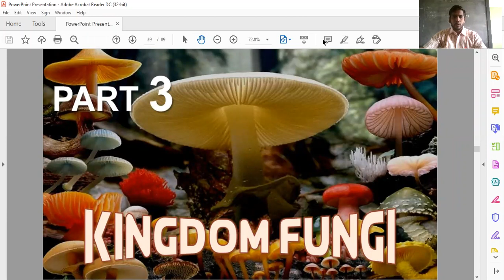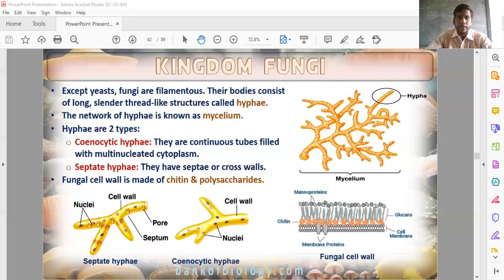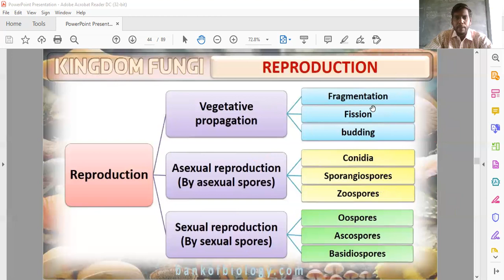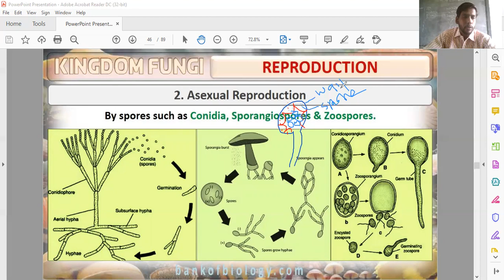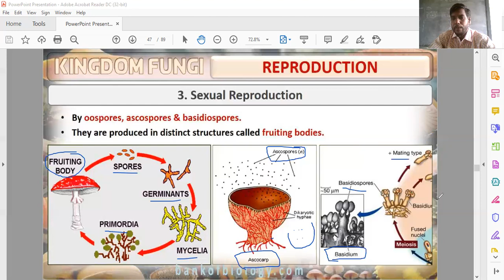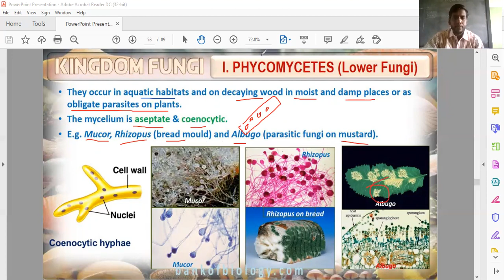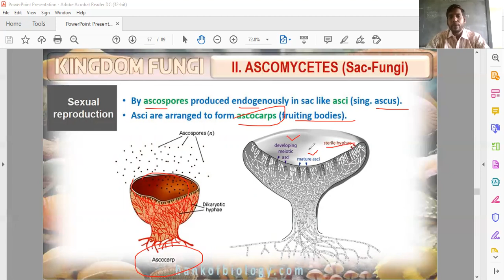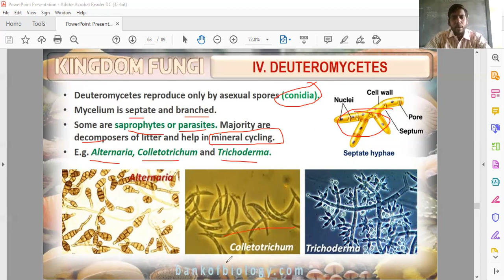NEET.BIOLOGICAL CLASSIFICATION. PART 2.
kingdom - fungai
class
1.phycomycetes
2.ascomycetes
3.basidiomycetes
4.deuteromycetes.